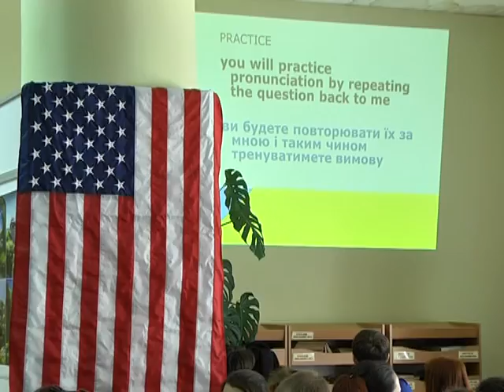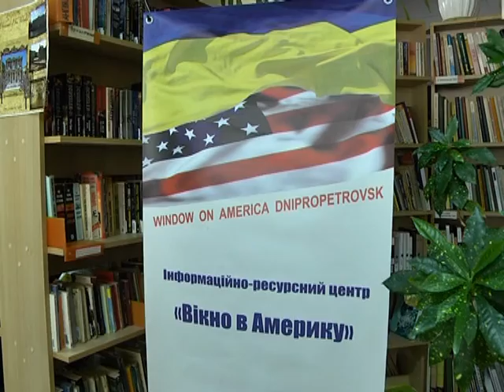Украина пошла на рекордный урок английского языка